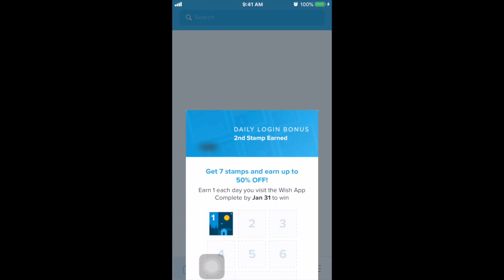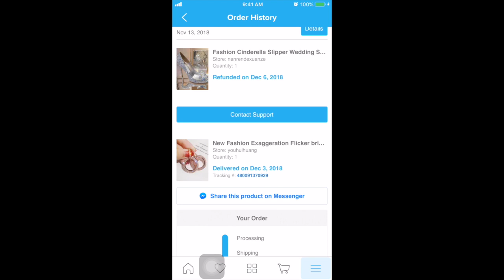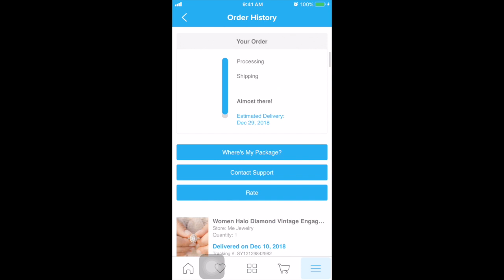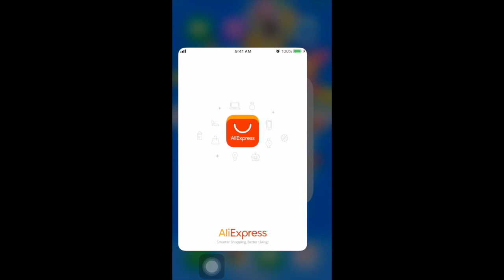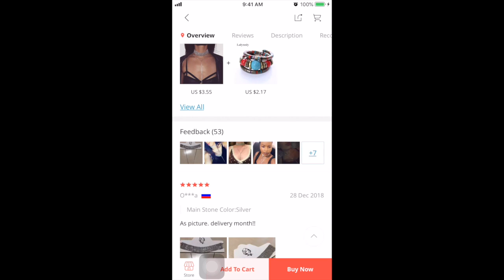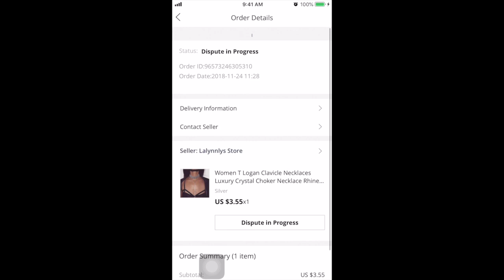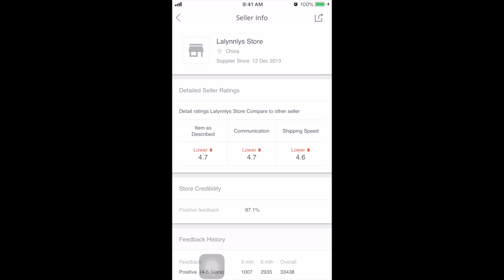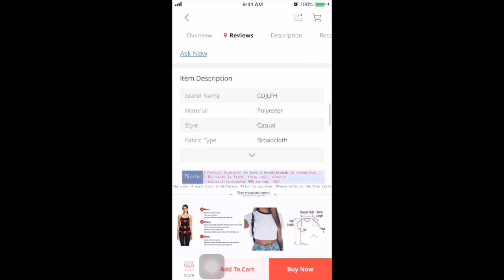Happy New Year || Wish Haul!!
I am so late??? But here we are! New to youtube and trying, be easy please. A video about buying stuff essentially! A small wish haul and an look at Asian retail stores.

Yes, that is what I am supposed to put here.